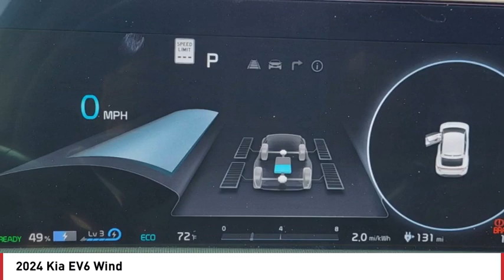2024 Kia EV6 Greenwood Village CO R9595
Arapahoe Kia
9400 E Arapaphoe Rd

Gray 2024 Kia EV6 Wind AWD 1-Speed Automatic4D Sport Utility Electric Motor106/86 City/Highway MPG Price includes $799.50 D&H Fee, and all applicable rebates some customers may not qualify for all. See dealer for details.: $7500 - Kia Customer Cash. Exp. 07/08/2024